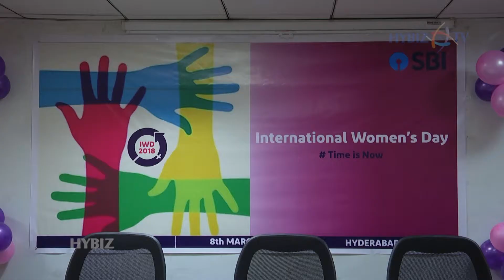State Bank of India Celebrates international women's day 2018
State Bank of India Hyderabad Circle Celebrates international women's day 2018